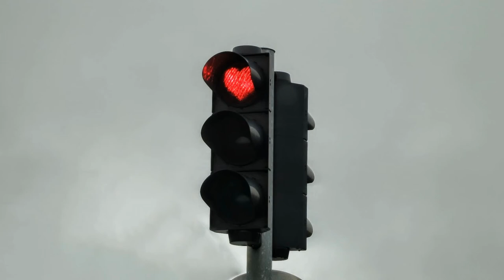My SlideshowNEWS 247 NEWS HEADSLINES INYOUR CITY BANKSPAYSDAYS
MAKES   NEWS  IN YOUR CITY
YOUTUBEVIDOS  BRINGS CAMERIAS  IN COMPANYS DESMOINES

OPTIMACHE 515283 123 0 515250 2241
BILLS DOD
OWNERS OPTIMACHE HOPE CENTERS

CLIIENTS 24 SITES
BANKS PAYS DAYS SCL WORKERS
STAFFS

DR OFFICES  GROCIES SHOPS
PAYSDAYS SCL WORKS

SCHUDLES  HOURS

CLIENTS EVENETS  OPTIMACHE 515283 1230
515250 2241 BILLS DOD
NOTE RIGHTING  SCL NOTES
 DOWN  BY STATE HOUSE IN DOWNTOWN DESMOINES

SCHUDLES CLIENTS RUNS SCHUDLES
CLIENTS

NEWS IN HEADSLINES
YOUTBEVIDEOS

247
MEDS HAMMER PHARMCYS
NEXT OPTIMACHE

STATEHOUSE
COMPANYS OF IOWA

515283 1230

TRANS PORT CLIENTS  TITLE  PACKET STATE CAPTIALS  VIEWS CONTRACTS SOME HAS OO PAY IF ANT EGIBLS
DHS   FOODSTAMPS

RENTLES VOUCHERS GOODWILL 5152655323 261 CLOSE
EASTERSEALS  TAKES OVERS FUNDS
STATE CAPTIALS
OPTIMACHES CABS FUNDS

OF IOWA
COMPANYS
COURT ROOMS  JUDGES

ON DUTYS

DOWNTOWN DESMOINES COMPANYS
SCL WORKERS
INN BANKINGS PAYSDAYS
WORLD WIDE WEB NEWS  INS NEWS